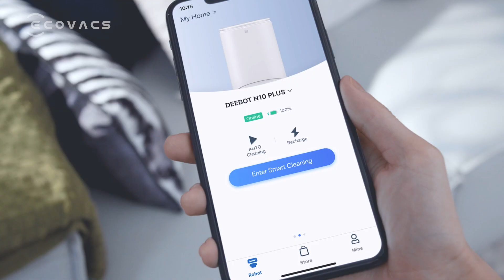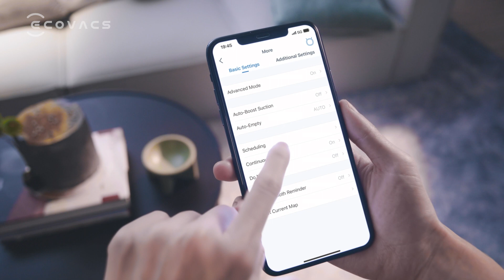Ecovacs DEEBOT N10 PLUS